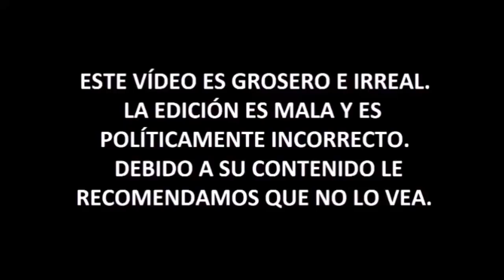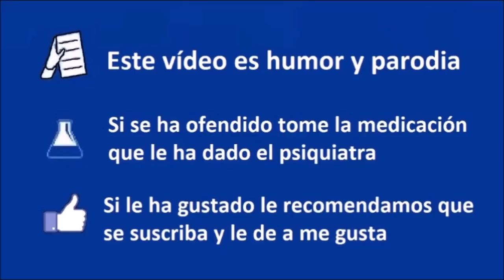El describidor que amenaza a un periodista - Fumeta Progre - Coto de Caza Progre 16